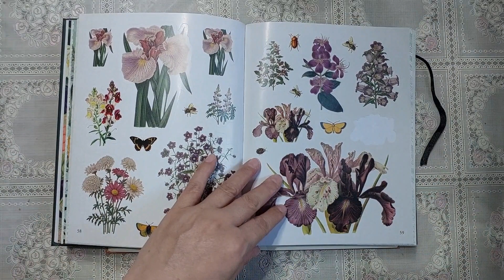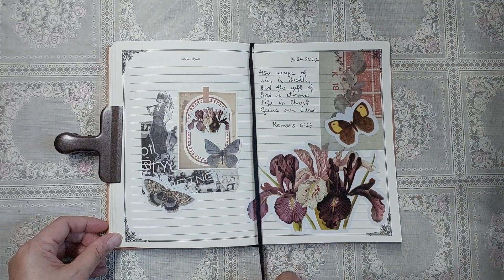Romans 6:23 verse journal with me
Romans 6:23
The wages of sin is death, but the gift of God is eternal life in Christ Jesus our Lord.

Stay Blessed!